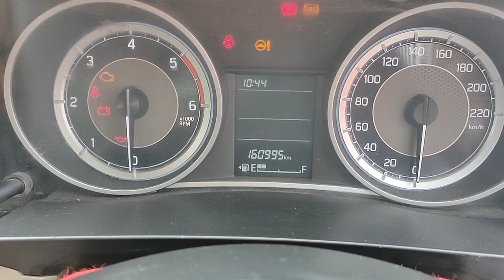ఆంధ్రప్రదేశ్ వాళ్లకుమాత్రమే2018/12VDi డిజైర్ అమ్మబడును 9502306700.9885985158🙏🙏🙏